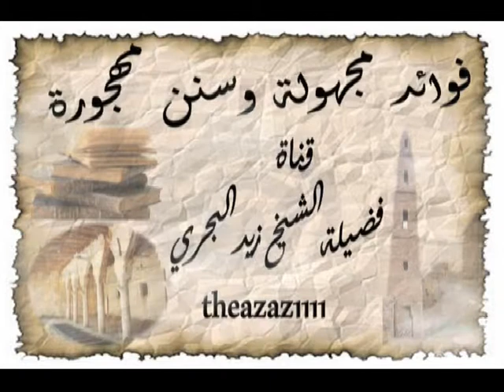الشيخ زيد البحري / لماذا ورد النهي عن الصلاة أمام النائم ؟ وهل يجوز الصلاة وأناس يتحدثون عنده ؟